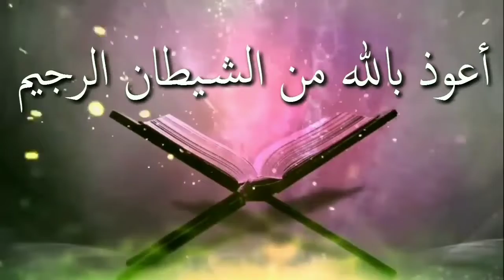ইচ্ছাকৃত ভাবে রোজা ভেঙ্গেদিলে তাকে কি কাফফারা দিতে হবেᴴᴰ┇by জামাল গাজী ইবনে সফিউল্লাহ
ইচ্ছাকৃত ভাবে রোজা ভেঙ্গেদিলে তাকে কি কাফফারা দিতে হবেᴴᴰ┇

👋 yeamul islam 👋